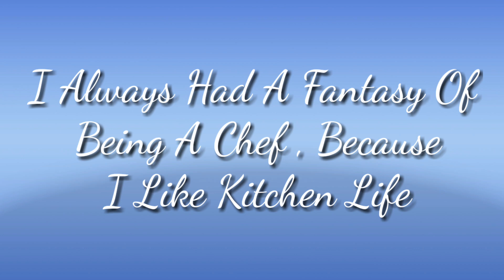Bread Ki Barfi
How To Make Milk Powder Ki Barfi

About : Gajab Ka Swad Is A YouTube Channel
Where You Will Find All Recipes Videos In Hindi New Videos Is Posted Everyweek